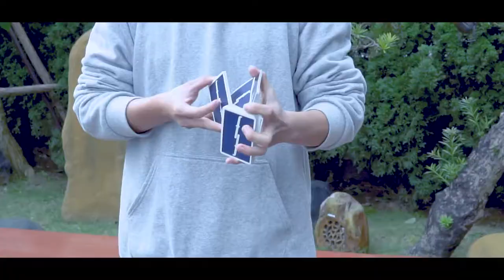Smoke bomb ( Sony a6300 Sigma 30mm 1.4 )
-Video chỉ mang tính chất giải trí và không có giá trị thương mại.